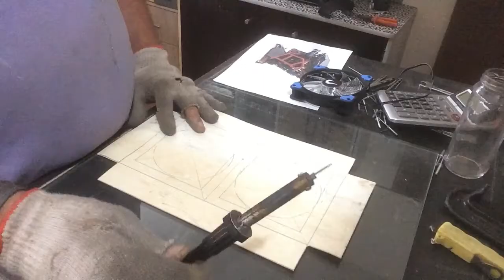como fazer um cortador de plástico e acrílico fácil